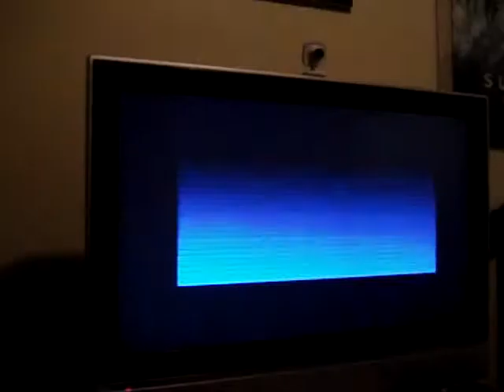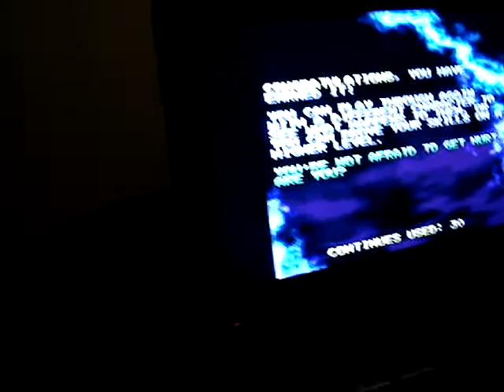Killer Instincts victory freak out.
The video is shit quality.  Blame my crappy camera, but we were on this bastard for a long as time, and I got a little too excited when I beat him.